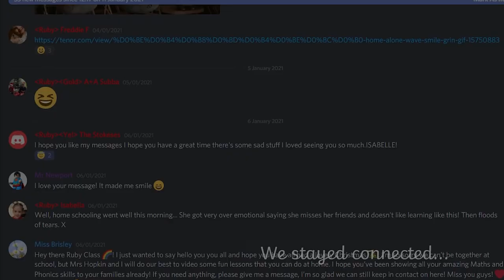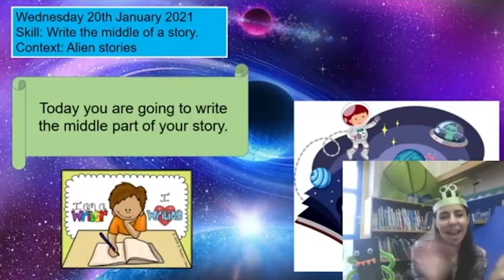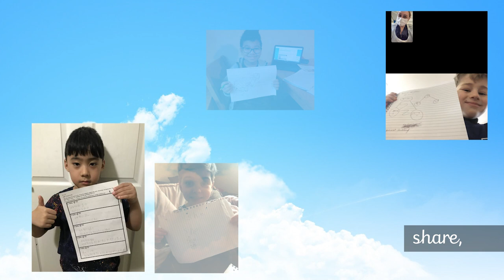Home Learning @ The Churchill School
Since September, everyone here at The Churchill School in Folkestone have been working flat out behind the scenes to prepare a home learning provision to meet the unique needs of our wonderful community! Almost every available staff training time has been used by the teachers to learn new skills in video recording, editing, streaming and inspired them to start their own YouTube channels. The entire community have embraced the Discord communication app which has helped us all stay connected and given the children and parent a chance to communicate with their teacher and their TA. We are so proud of our staff, our parents and most of all our children for, yet again, demonstrating determination and courage in the face of extreme adversity. Well done to all of teamchurchill